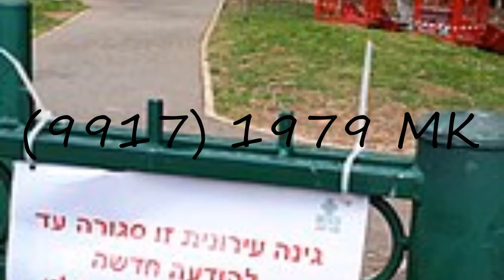How to pronounce (9917) 1979 MK?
How to pronounce (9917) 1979 MK? say (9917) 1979 MK! How to say (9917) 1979 MK. How to pronounce (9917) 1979 MK correctly.  Learn the pronounciation (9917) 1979 MK! Expand your vocabulary, learn (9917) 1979 MK word. Use this free pronunciation guide to practice words at a time. Learn for free. Thank you for viewing, please like or subscribe! hoe om te sê, si të thuash, እንዴት እንደሚናገር, wie sagt man, comment dire, come dire, como dizer, как сказать, nasıl denir, cómo decir, 怎么说,